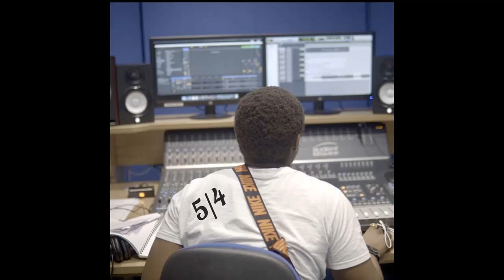KicK_Of_FreshNiss 98BPM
Alternative Hip Hop beat instrumental.